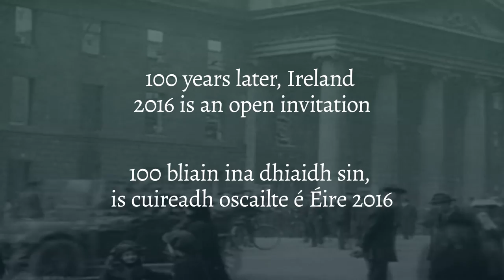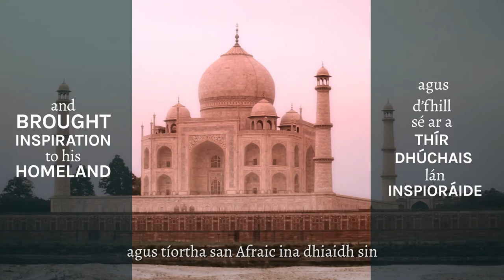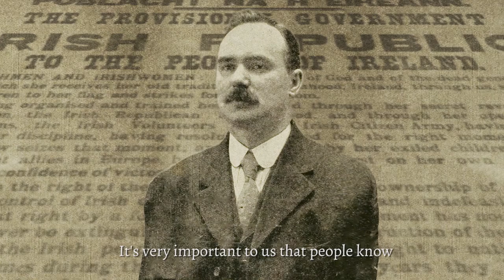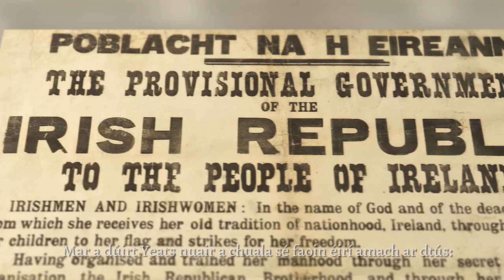Ireland 2016 Global and Diaspora Programme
Ireland 2016 first and foremost marks the centenary of the Easter Rising in 1916, a seminal moment on Ireland’s journey to independence. It is also a once-in-a-century invitation to people of all ages, in Ireland and overseas, to shape and actively engage in a diverse range of historical, cultural and artistic activities designed to facilitate reflection, commemoration, debate and analysis and an active re-imagining of our future.